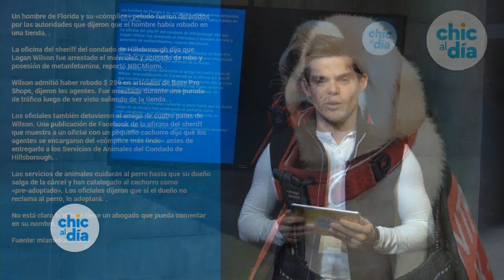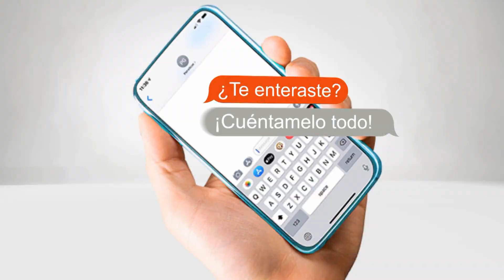Régimen de Maduro vomita veneno por sanciones a CONVIASA- Chic al Día» EVTV - 02/10/20 S1